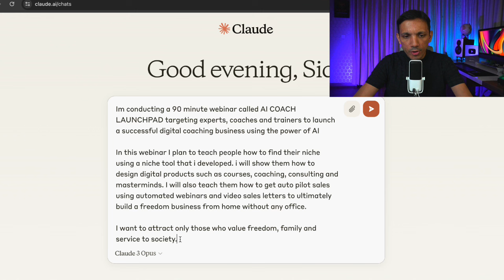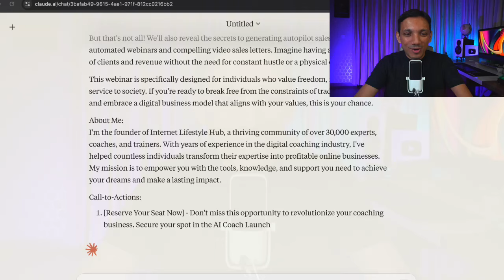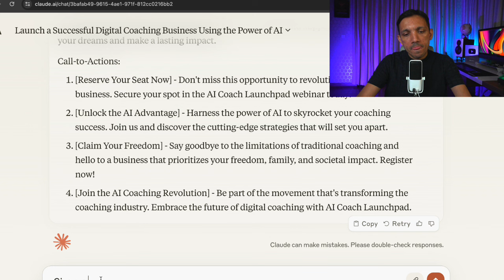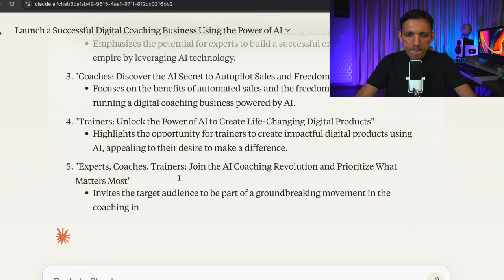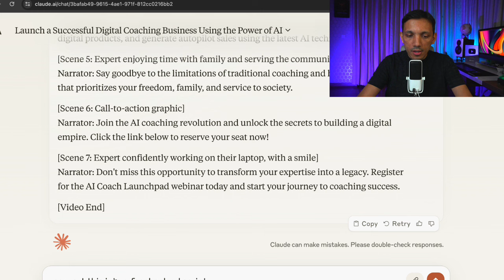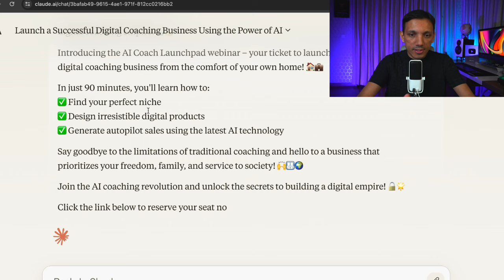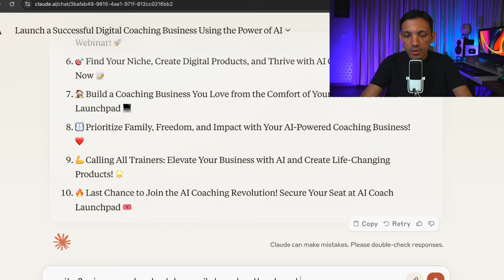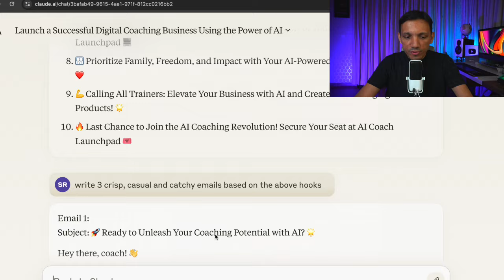Best AI Copywriting Tool For Coaches | Claude.ai Demo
Are you a digital coach looking for the best AI copywriting tool to enhance your online coaching business? In this video, I showcase a powerful AI copywriting software that can revolutionize your content creation process.

As a digital coaching professional, you understand the importance of engaging and compelling content. Whether you're creating blog posts, social media updates, or email newsletters, high-quality copywriting is essential for attracting and retaining clients. That's where AI copywriting tools come in, and Claude.ai stands out as one of the best options available.

In this demo, I explore the features and benefits of Claude.ai, highlighting how it can help you generate top-notch content for your online coaching business. You'll see firsthand how this AI content writer can save you time and effort while delivering exceptional results.

Some key points I cover in this video:

1. How Claude.ai compares to other AI copywriting software and tools
2. The ease of use and intuitive interface of this AI copywriting tool
3. Examples of content generated by Claude.ai for various coaching niches
4. How to integrate Claude.ai into your existing digital coaching workflow
5. Tips for getting the most out of this AI copywriting review

Whether you're new to AI copywriting or have tried other copywriting tools before, this video will provide valuable insights into how Claude.ai can elevate your content game. As a digital coach, you know that time is precious, and investing in the right AI copywriting tool can make all the difference in your productivity and success.

Don't miss this opportunity to discover why Claude.ai is the best AI copywriting tool for coaches. Watch the demo now and see how this powerful AI content writer can transform your online coaching business!

💸 Want to make a fortune teaching what you love? 💗

🚀 Scale A Coaching Business To Over ₹3L Per Month Using The Power Of A.I 🤖

🌟 Hey there, I'm Sidz! I'm the author behind some awesome books called "You Can Coach" and "I Can Coach," both of which became international bestsellers. 📚 I'm on a superhero-like mission, striving to transform learning and work into something super cool and enjoyable by creating fantastic Digital Mentors! 🚀

I've built a massive family of more than 25,000+ buddies who are coaches, teachers, and experts from all corners of the world, and we call this amazing community the Internet Lifestyle Hub! 🌍

Here's something exciting – my webinars have profoundly impacted over 500,000 experts, helping them build super successful online coaching businesses! 🌈

But what's even cooler is that I'm not just a superhero in one way. I'm also a loving husband and a proud dad of two awesome boys, and I enjoy creating wonderfully simple yet detailed videos on YouTube and hosting fun podcasts! 🎬🎤